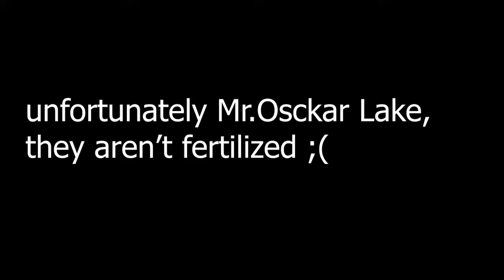Poland 2015 Vlog 10 XOXOXOX XD XD XD XD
I uploaded the wrong video, here's the correct one